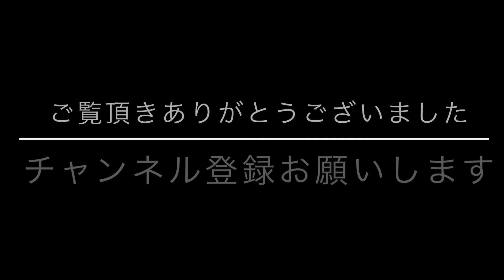【#070 1996シーズン⑮北の大地に広がるデカ旗】札幌で行われたホームゲーム、アビスパ福岡戦には5,611人。赤いデカ旗やレッズサポーターの旗が空の青に映えてすごく綺麗でした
レッズが浦和に来る前から関わって、気がつけば公式戦に一番行っている人間だと思います。浦和レッズ・オフィシャル・マッチデー・プログラムという冊子の編集に携わって30年目になりました。
ファン、サポーターの方には懐かしい話、初めて聞く話、記憶をほじくり返していきます。
【プロフィル】
◇オフィス「清風庵」
◇埼玉縣信用金庫 ブログ「Wepsうち明け話(埼玉縣信用金庫）」
◇取材・制作 問い合わせ

The history of URAWAREDS that I want to tel.